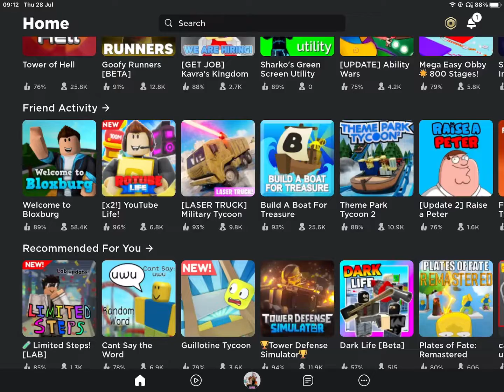New roblox update?